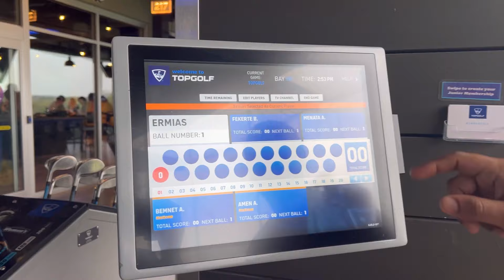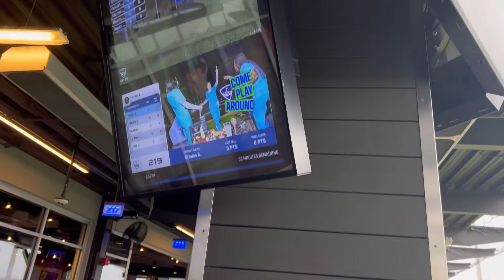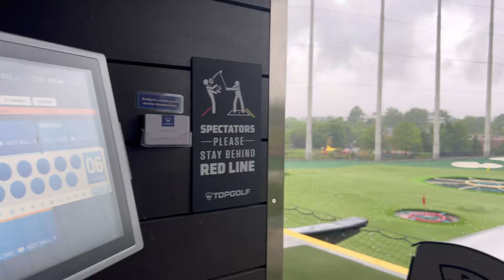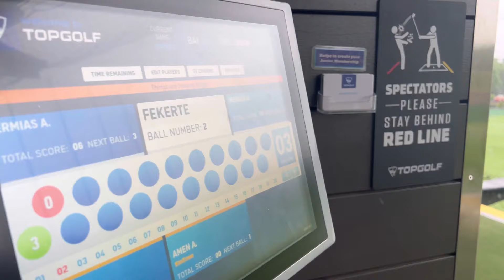የእናቶች ቀን ከቤተሰብ ጋር ለመጀመሪያ ጊዜ ጎልፍ ወዮ ጆተኒም ከባለቤተ ጋር ተጫወትን Happy Mother’s Day